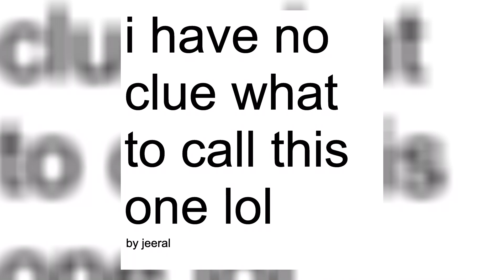i have no idea what to call this one lol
basically a racing game soundtrack